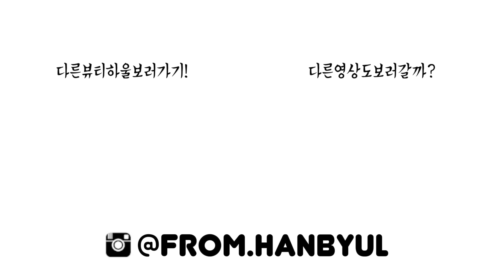로드샵+백화점 뷰티하울! (eng) My Favorite Beauty Items | Hanbyul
안녕하세요 한별입니다!
오늘은 그동안 제가 요청 받았던 제품들
그리고 사용해 봤었던 로드샵+백화점 뷰티 제품들을
오랜만에! 드디어! 이렇게 가져왔습니다!

좀 더 상세한 리뷰는 아래 적어 놓을게요 참고 해 주세요!

🔸제품정보🔹

🔸조르지오 아르마니
 래스팅실크 UV 파운데이션 2호 (78,000원) :

얇고 촉촉하게 발려서 피부가 자연스럽게 커버가 된다
지속력은 중간 무너짐은 예쁜편
커버력이 도드라지지 않은 제품이라 컨실러는 필수지만
피부 표현이나 색깔이 너무 예뻐서 계속 손이 간다
건조할 때 사용하면 각질부각이 조금 있음
얇은 제품이라 조금 밝다 싶은 컬러를 사용해야 더 예쁨!

단순히 톤보정면만 보자면 나쁘지 않음
자연스럽게 안색을 밝혀주는 제품이라 가성비가 좋다
스틱이라서 편리하다는 장점이 있으나
스틱이라서 약간 건조하고 잘 펴발리지 않는 단점이 있음
그래도 홍조 커버+다크써클 커버에 나쁘지 않음
간편하다는 게 가장 큰 장점!

🔸슈에무라 펜슬컨실러 라이트+미디움라이트 (31,000원) :

커버력이 매우 좋아서 손이 자주 가는 제품
커버력이 높은 펜슬 컨실러의 장점은 그대로,
작아서 사용하기 불편한 단점은 보완한 컨실러
하지만 작은 국소부위는 일반 펜슬 컨실러가 좋음
다크써클 커버에 매우 좋고 파운데이션 위에 덧발라도
뭉치거나 무너지지 않아서 수정 할 때도 좋다.

🔹투쿨포스쿨 브러쉬 미스트 (10,000원) :

매우매우 간편한 점에서 추천하고 싶은 제품
케이스도 미스트로 되어 있어서 칙칙 뿌리고 닦아내기 좋다
단점은 노폐물이 많을 때는 여러번 세척해야 해서
그냥 일반 브러쉬 클렌저를 사용하는 게 좋음
파운데이션이나 컨실러 보다는 섀도 닦아내는데에 훨씬 좋음

사용감이 정말 좋다
부드럽게 발리고 가볍게 흡수 돼서 손이 계속 가는 크림
탄력+주름개선 기능성이지만 눈으로 효과를 확인 할 수 없기 때문에
기능성면은 마케팅을 믿을 수 밖에 없지만,
꾸준히 사용해 볼만한 제품이라는 점에서 만족스럽다
건성이나 속건성이 있는 지성피부는 보습이 부족하다 느낄 수 있음

🔹빌리프 더트루 모이스쳐밤 크림 (39,000원) :

건성이 쓰기 무난한 수분크림
발림성이나 사용감이 좋았고 이물질이 남는 듯한 느낌도 없음
건성들에게 무난하게 괜찮은 크림 보습력이 매우 좋다!
속건성을 잘 잡아주지만 지성들에게는 무거울 수 있음

*영상에 가격 잘못 적었어요 14000원 입니다ㅠㅠ

보습력이 좋아서 건성들에게 좋은 제품
매끌거리지 않고 (빌리프에 비해 상대적으로) 오일리함이 덜해서
속건성이 있는 지성피부들에게 추천하고 싶음
다만 건성용 크림이기 때문에 산뜻함은 덜하다
가격이 저렴하고 가성비가 좋아서 학생들에게 특히나 추천하고 싶음

🔹바닐라코 폭스테일 듀얼 아이라이너 (18,000원) :
매우 진하고 다크한 블랙블랙 아이라이너를 찾는다면 이 제품 추천
매우 선명하고 진하게 발색이 된다
너무 진해서 강약조절이 안된다는 단점이 있음
번짐 없고 지속력이 정말정말 좋다
특히나 속눈썹 마스카라 후 점막을 메꿔주거나
속눈썹 붙인 후에 덧칠해 주면 진짜 발색이 짱짱 잘됨!

🔸조르지오 아르마니 립 마그넷 504호 (+600호 / 44,000원)
예쁜 코랄색 리퀴드 립을 찾고 있다면 추천
색이 정말정말 예쁘다
발림성도 좋고 입술에 착 달라 붙어서
풀립으로 바르기에도, 그라데이션이나 립 베이스로 쓰기에도 예쁨
착색력은 쏘쏘하고 컵에 잘 묻는 제형
그래도 지속력은 나쁘지 않음

🔹페리페라 잉크더벨벳 7호, 10호 (9,000원) :
발색도 예쁘고 착색력과 지속력이 매우 좋다
발림성은 그냥 그래서 뭉칠 수 있으니 조심!
매트한 제형이지만 리퀴드라서 펴바르기 좋지만
시간이 지나면 건조해서 바르기 전에 립밤을 바르는 걸 추천

🔸착용렌즈 : 기억이 나지 않습니다..ㅜ_ㅜ
🔹블라우스 : 커먼유니크